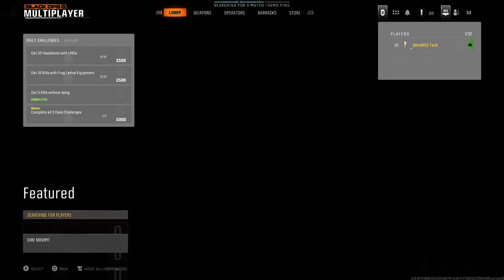Call of Duty: BLack Ops 6 CLOSED BETA GAMEPLAY 🤣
Intense Matches